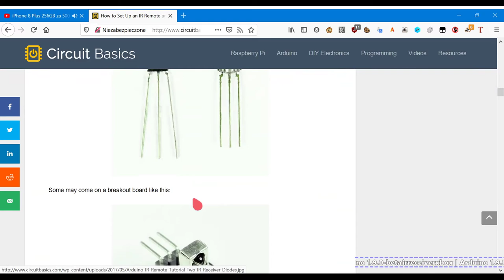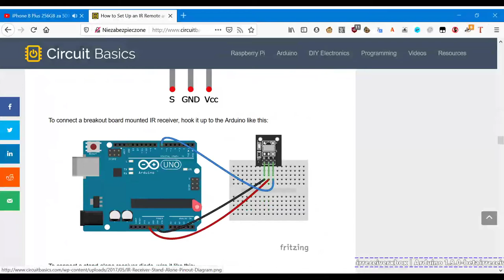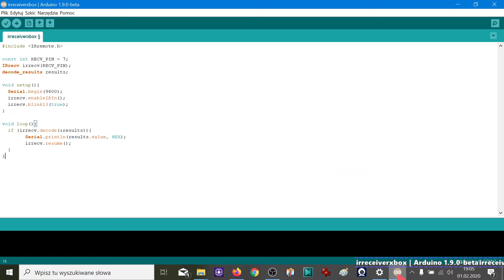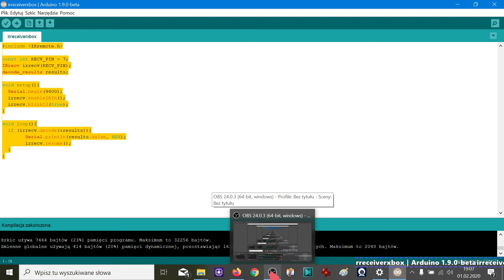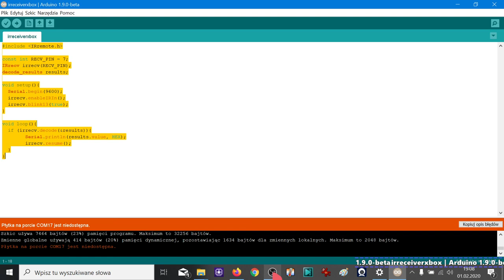XBOX 360 IR Receiver + Arduino....FAIL :(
:( Niestety nie udało się uruchomić odbiornika ir z xboxa 360 ale mam jeszcze drugie podejscie.

Mam plytke z taka dioda ir z telewizora lg 32 lc2r wiec ciekawe czy zadziala z arduino czy nie.

Cdn...